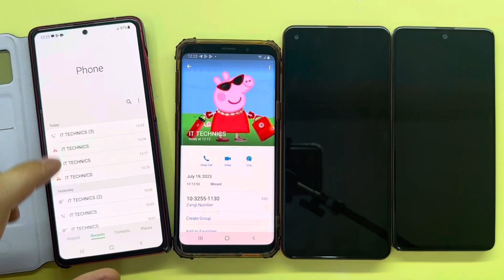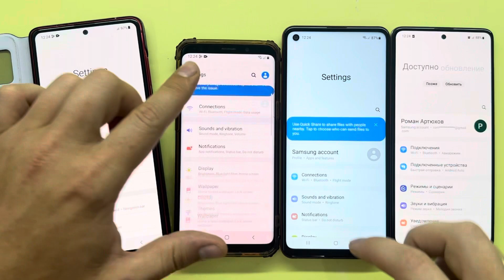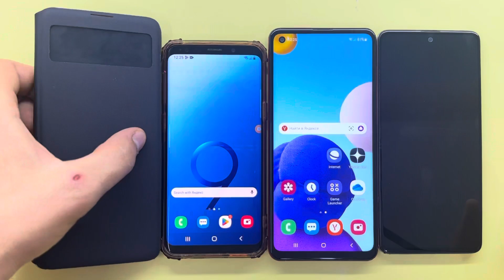Incoming Call ZANGI Outgoing Caller Samsung Mania A21S/ S9 / A52/ Note10